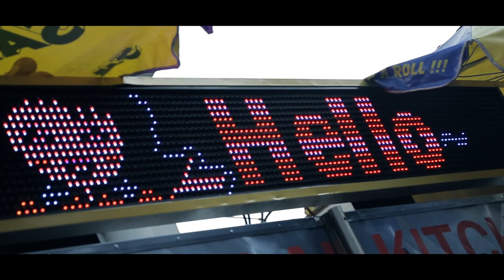NYC (Brooklyn Bridge Area)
New York
NYC
Brooklyn Bridge